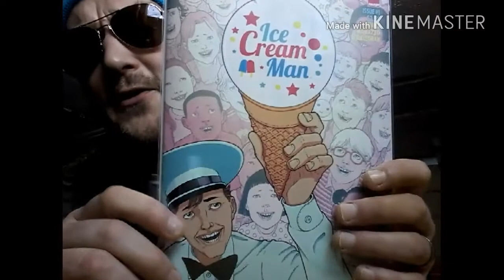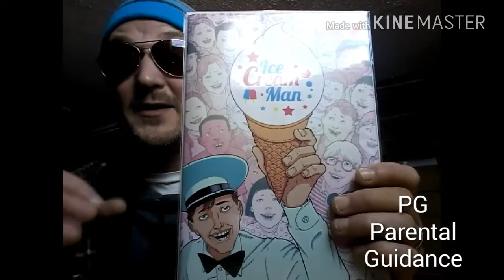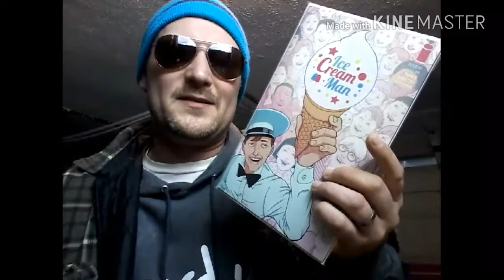Comic review - Ice Cream Man 1 by Image Comics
Quick review of Ice Cream Man 1 by Image Comics.